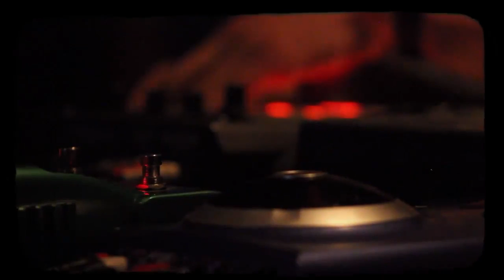MicroFestival Sonoro de Verano Parte 2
Maruo Bandai (Perú)
Arvind Ganga (Holanda)

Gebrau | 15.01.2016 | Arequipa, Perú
Registro por Luis Morales, Paúl Colque y Sam Gonzáles